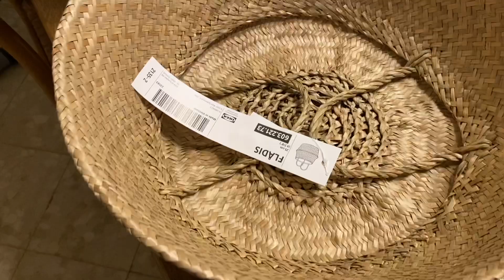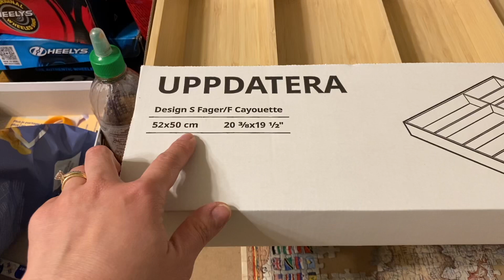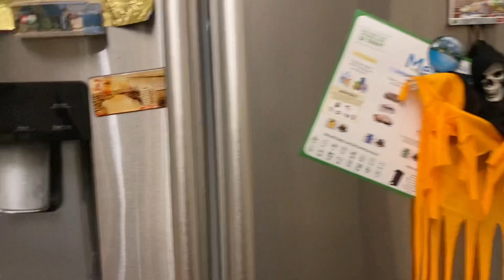Ikea Haul /Mình đã mua gì ở Ikea/Cuộc sống thôn quê nước Pháp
Xin chào cả nhà ,video trước nhà mình có đi ikea chơi và mua một số đồ dùng cho nhà cửa,video này mình sẽ giới thiệu với mọi người những món đồ mình đã mua,mọi người cùng xem nhé!